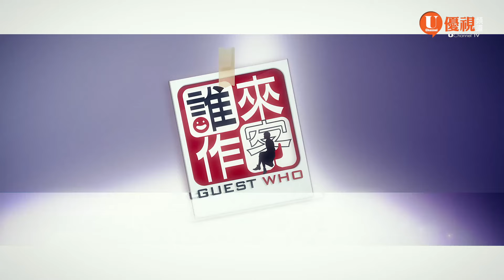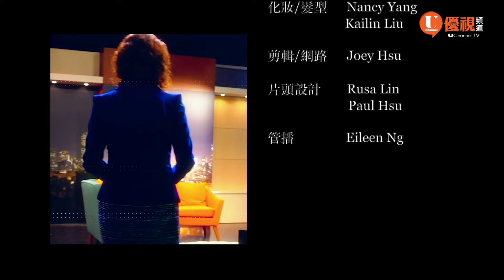戴著榮耀的冠冕 ｜ 抗癌鬥士簡恒敏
這是一段充滿力量與希望的生命故事。我們邀請到 簡桓敏女士，一位勇敢對抗癌症並成功戰勝病魔的抗癌鬥士，來分享她的經歷。從與癌症搏鬥的艱辛過程，到如今用音樂創作療癒心靈，簡女士的生命見證充滿了激勵人心的力量。

在這段訪談中，她將分享自己的抗癌旅程，如何在困難中找到希望，以及她創作歌曲背後的心路歷程。透過音樂，她希望向所有正在面對癌症挑戰的朋友和家人傳遞勇氣與支持，告訴他們「堅持下去，你並不孤單」。
【榮耀的冠冕 / Glorious Crown】Live Video - 約書亞樂團、謝思穎 Panay Isak ｜ 詞曲 Lyricist & Composer：簡恒敏 Samantha Chien

🌟 如果你正在經歷挑戰，或有親友正在抗癌，這段影片將帶給你溫暖與啟發！